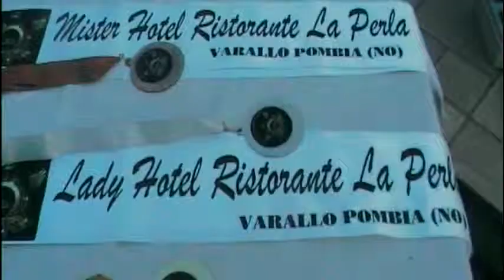La Perla VARALLO POMBIA